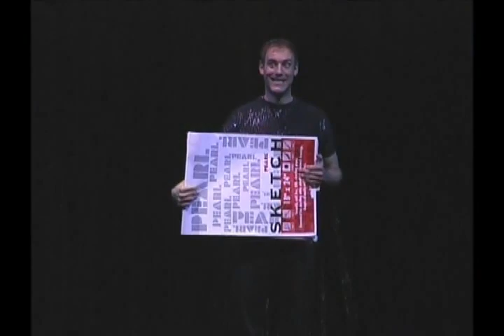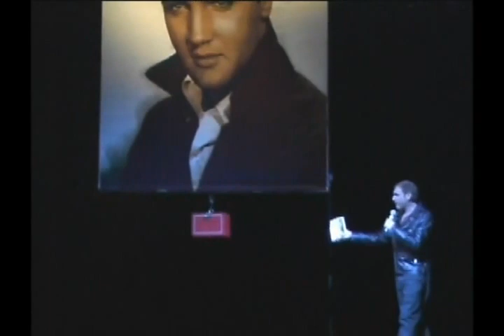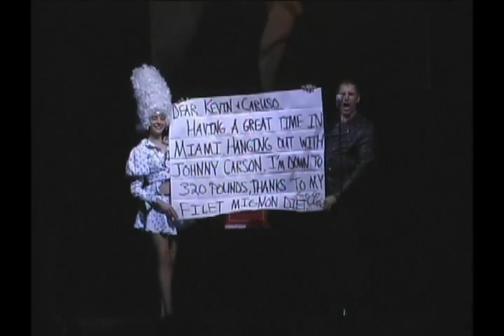kevin and caruso: New Wave magic